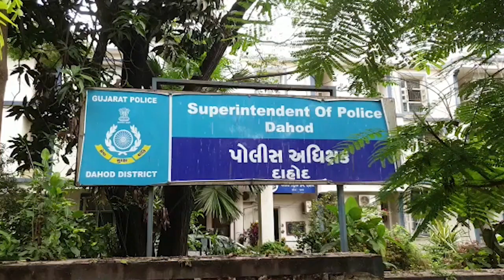વ્યાજખોરો વિરૂદ્ધ ની ઝુંબેશ મા 18 ગુના દાખલ કરી 30 વિરૂદ્ધ કાર્યવાહી : હવે લોનમેળો યોજાશે.